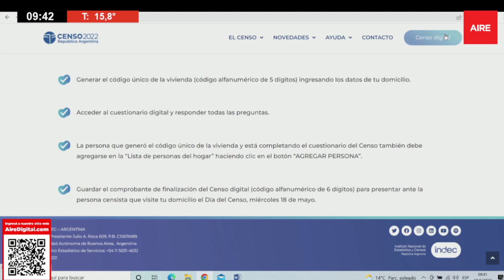➡️ Censo 2022: estiman que el 25% de los santafesinos participará de manera virtual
De cara al 18 de mayo, cuando se realice el Censo de forma presencial, en la Provincia avanza a muy buen ritmo la posibilidad de completarlo online.
Según lo establecido por el Indec, la página para contestar el censo de manera virtual estará disponible hasta el miércoles 18 a las 8, momento en el que comenzará a hacerse de forma presencial. El objetivo del Censo Digital es ahorrar tiempo a la población y a los censistas, al tiempo que las innovaciones metodológicas y tecnológicas permitirán obtener "una foto más exacta" de la población, informaron desde el INDEC.
Las personas que completen el formulario de manera virtual en el sitio oficial recibirán en su casilla de correo electrónico un comprobante con un código alfanumérico de seis dígitos que deberá ser presentado el próximo 18 de mayo, decretado feriado nacional.
✈️ Mirá en vivo AIRE DE SANTA FE 🔴